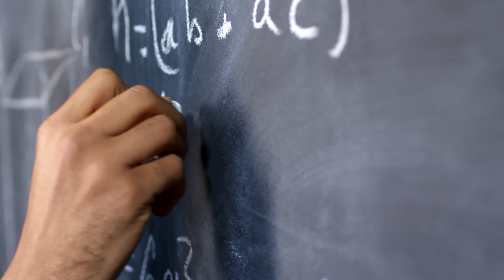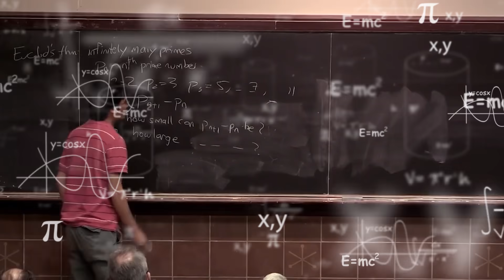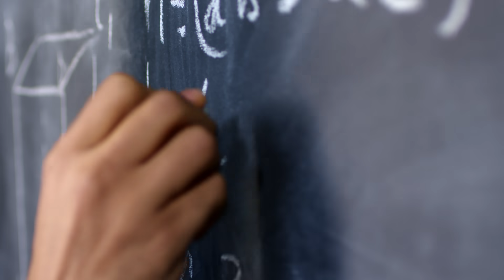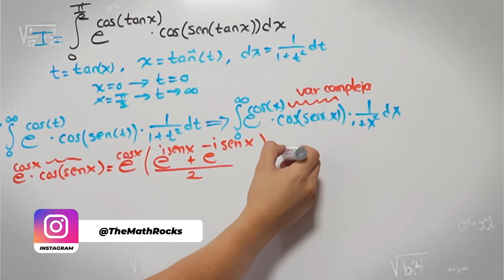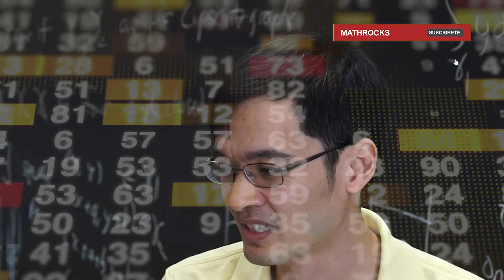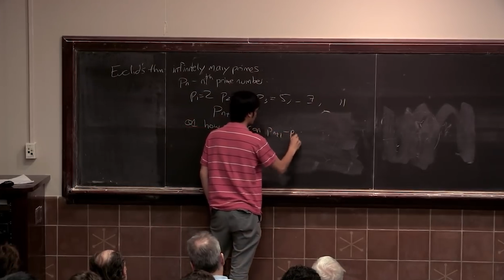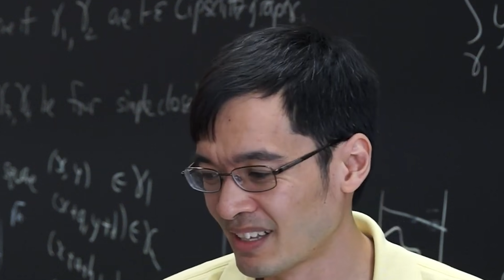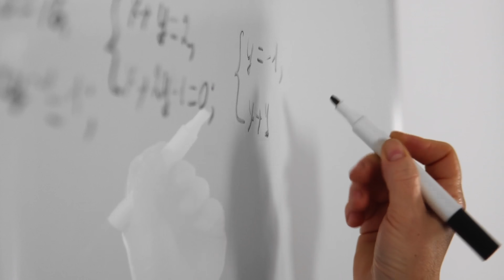La INCREÍBLE Historia de un GENIO MODERNO de las Matemáticas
🏆 TERENCE Chi-Shen TAO: Descubre la INCREÍBLE Historia del NIÑO GENIO que se convirtió en un GENIO MODERNO de la MATEMÁTICA, la mente más jovén en ganar la IMO y la MEDALLA FIELDS 🏆

0:00 Introducción, ¿Quién es Terence TAO?
1:20 Anuncio Math Rocks Fest
2:04 La Biografía de Terence TAO
7:34 Aportaciones de Terence TAO a la Matemática
12:10 Curiosidades de Terence TAO

Terence Chi-Shen Tao (en chino tradicional, 陶哲軒; pinyin, Táo Zhéxuān) (Adelaida, 17 de julio de 1975) es un matemático australiano que trabaja principalmente en análisis armónico, ecuaciones en derivadas parciales, combinatoria, detección comprimida, teoría analítica de números y teoría de representación. Fue un niño prodigio y desde los 24 años trabaja como profesor titular de matemática en la UCLA.​ Recibió la Medalla Fields​ en agosto de 2006, y un mes después obtuvo una Beca MacArthur.

Tao exhibió habilidades extraordinarias para las matemáticas a una temprana edad. Ya asistía a asignaturas de matemáticas de nivel universitario a la edad de nueve años. Es uno de los dos únicos niños en la historia del programa de Estudio del Talento Excepcional de Johns Hopkins que ha obtenido una puntuación de 700 o superior en la sección de matemáticas del SAT cuando solo contaba con 8 años de edad (puntuó 760). En 1986, 1987 y 1988, fue el participante más joven de la historia en la Olimpiada Internacional de Matemática, compitiendo primero con diez años de edad y ganando una medalla de bronce, plata y oro respectivamente. Con 14 años, Tao empezó a asistir al Research Science Institute del MIT. A los 17 años recibió su graduación bachelor y master de la Universidad Flinders con Garth Gaudry. En 1992 obtuvo una Beca Fulbright para cursar estudios de posgrado en Estados Unidos. Entre 1992 y 1996, Tao fue estudiante de grado superior en la Universidad de Princeton bajo la dirección de Elias Stein, recibiendo su PhD a la edad de 20 años. Ese mismo año entró en la UCLA.